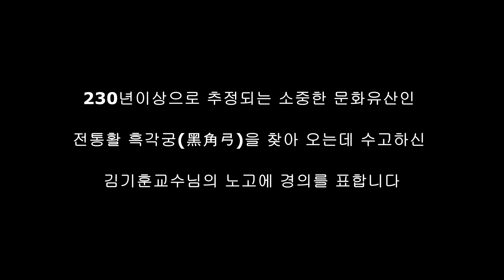프랑스에서 230년만에 돌아온 전통 활(흑각궁)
1866년(고종3년) 병인양요때 강화도를 침범한 프랑스군인들에 의해 약탈되었던 것으로 보이는 230여년전 조선의 전통활인 흑각궁을 김기훈교수님 등의 노력으로 되찾아 와 육군사관학교 육군박물관에 전시되어 있다.